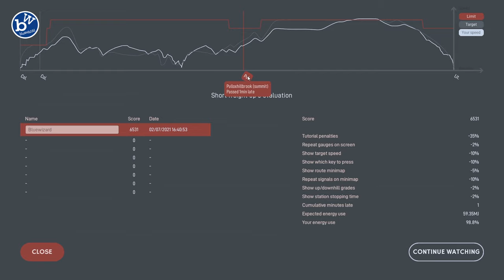Diesel Railcar Simulator : Lets haul some freight... slowly up a hill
Today we drive Diesel Railcar Simulator. I haven't played the game for months and it seems to have have many updates. The game's well priced, is fun, has a tiered level up system so is good to play if your absolute novice or a seasoned veteran and is well supported. So lets see how today goes :-)